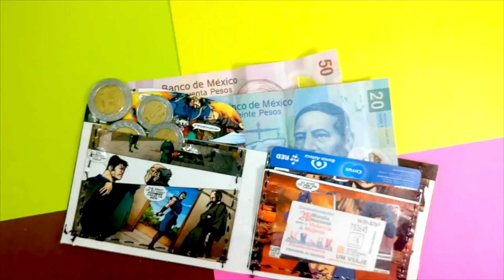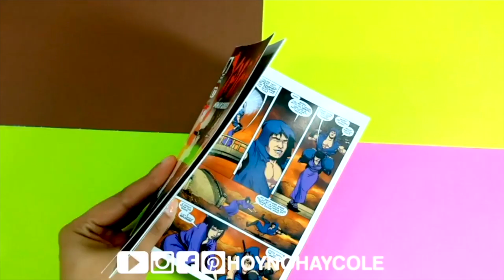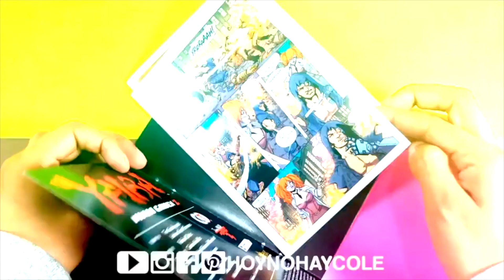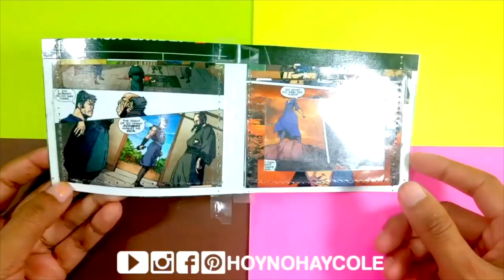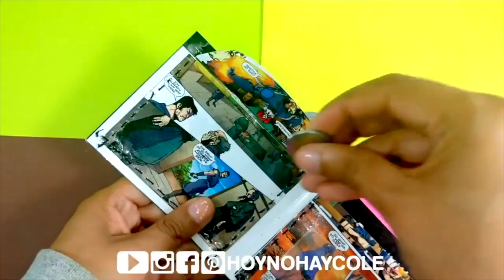💙 ¡DIY PARA el DIA DEL PADRE!! 💙 IDEAS ORIGINALES para REGALAR el día del PADRE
Se acerca el dia del madre, os enseñamos ideas originales para regalar el dia del papa, las manualidades mas bonitas para tu padre

Hoy no hay cole, el canal de manualidades o diy, life hacks y slime más divertido y original de youtube.

Si te gustan los videos creativos y el DIY (Do It Yourself)... ¡este es tu canal! Aquí encontrarás tutoriales de manualidades, experimentos caseros, slime, bromas caseras, life hacks, recetas originales, juegos caseros , fundas de móvil caseras, útiles escolares y ¡mucho más!

👉 ENCUÉNTRANOS en lNSTAGRAM como: @monica_mdemon @mateo_haack_ @ladypecas @hugo_haack_ @thecrazycaats @the_crazy_doogs

* THE CRAZY HAACKS * LADY PECAS * HACHE HAX * MON PARA LOS AMIGOS * M de MÓN